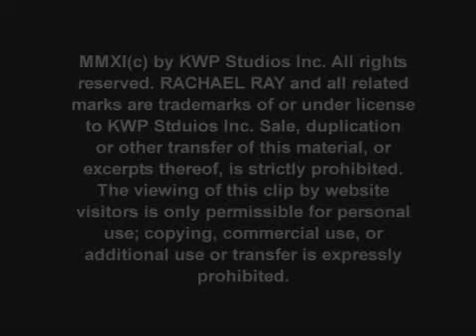Nick Jonas on the Rachael Ray Show part 1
Nick Jonas interview on the Rachael Ray Show 22 February 2011.